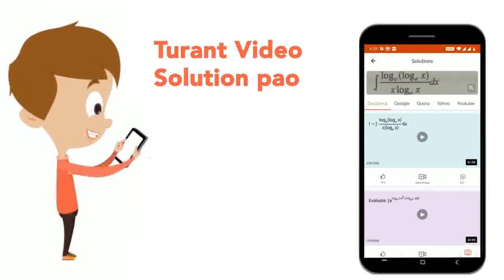Cotton bollworms are controlled by certain proteins that are codedby | CLASS 12 | NTA NEET SET ...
Cotton bollworms are controlled by certain proteins that are codedby
Class: 12
Subject: BIOLOGY
Chapter: NTA NEET SET 73
Board:NEET

👉 Have Any Query? Ask Us.